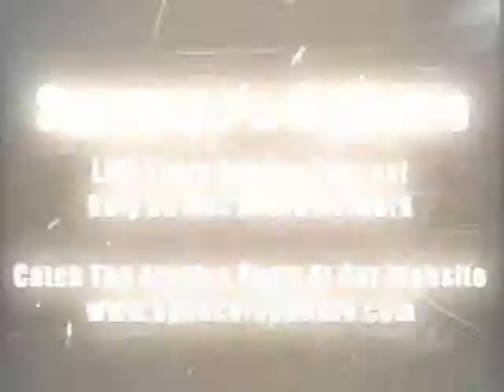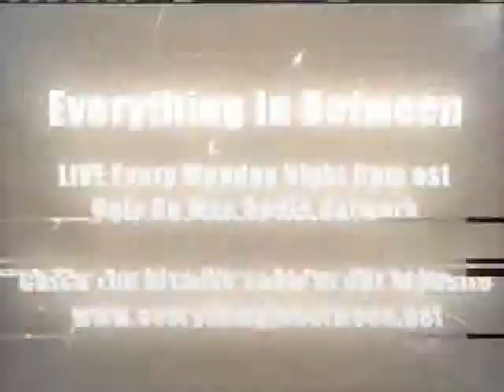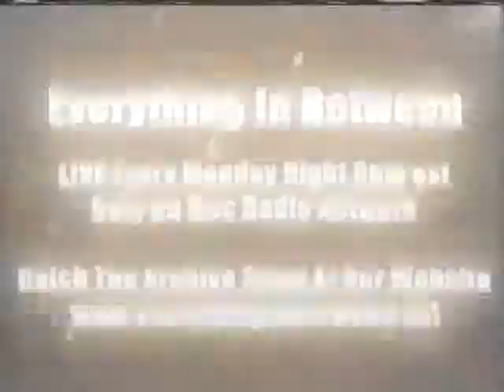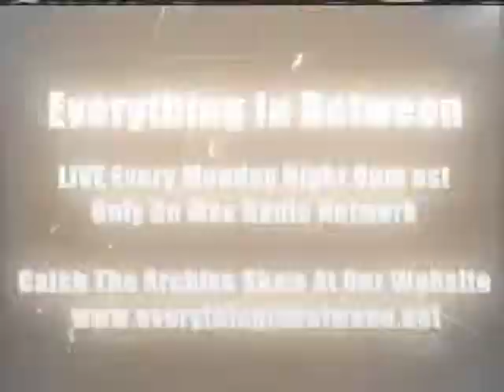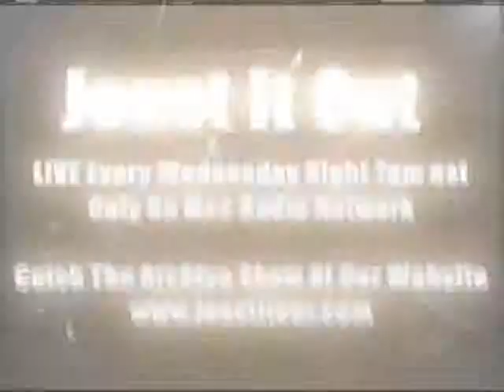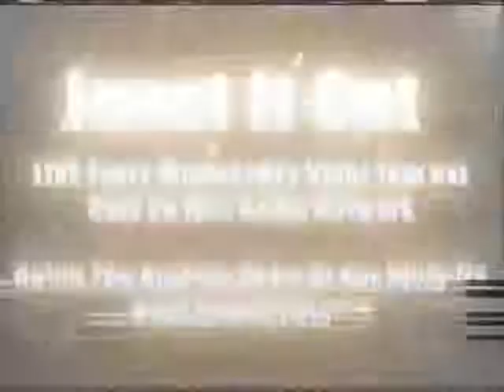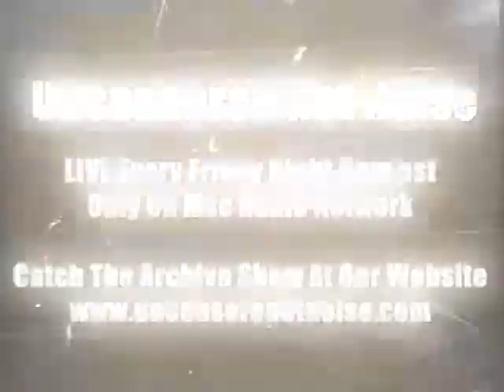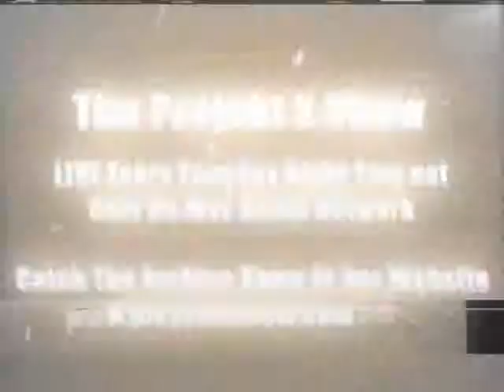Uncensored Net Noise May 24,2013 Interviews With Buckcherry, Gemini Syndrome and Steel Panther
Billy From Demons Within came in studio to settle a bet with Mason.. Billy had to eat a whole bottle of tarter sauce...

Hey, do you have a smart phone? Well we have the app you MUST download! The app is called Tune In Radio go to your market on your phone and download this FREE app. Once you have it installed open Tune In Radio and search for MSC Radio Network Now you can take us anywhere. Remember you must have a unlimited data plan.

(Shows AT morningshowcentral dot com)

JWN MEDIA

Guitar Center

Hanini Subs

Turnscor